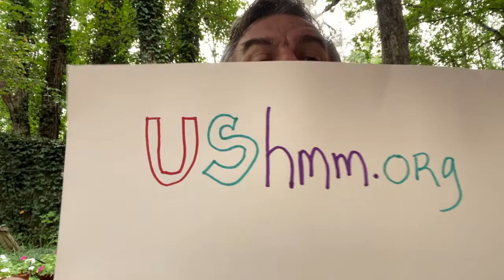092920 John's Devotion